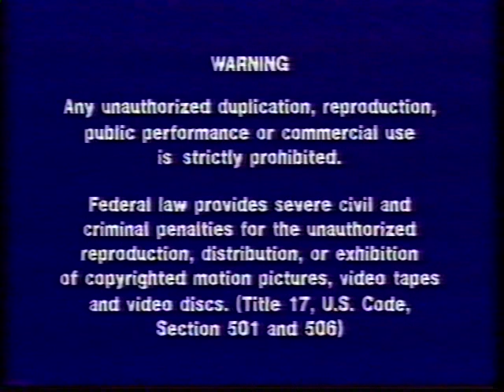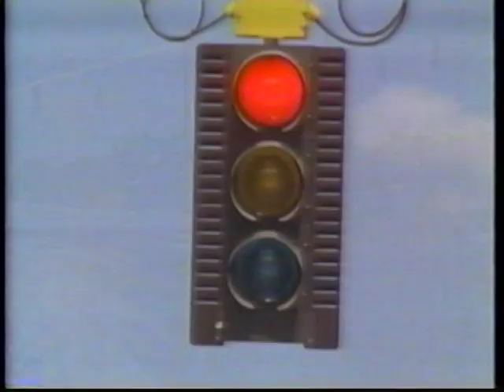Ford Series #7 The Little Things